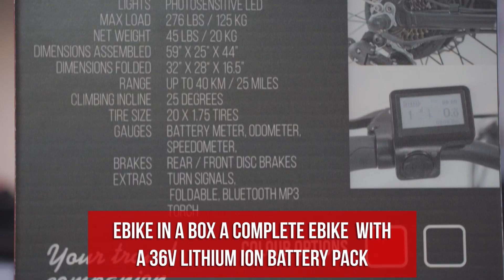Daymak Electric Vehicles in a Box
Daymak, the leading developer and distributor of personal Light Electric Vehicles, unveiled today its new Electric Vehicles in a Box line-up. Three distinctive products that will appeal to all large distributors and retail chains.